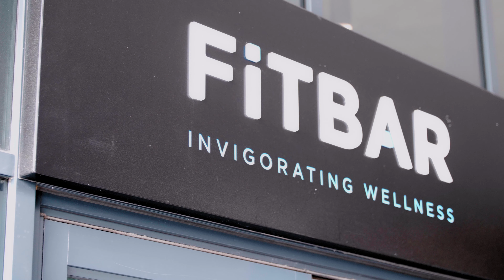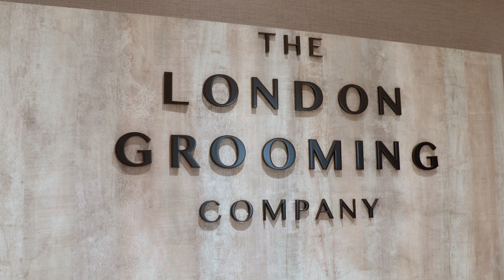The Houghton Hotel Walk Through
Come and book the 5 star stay that you deserve. we have a wide offering of the best spa, restaurants and facilities that you have at your disposal to make you feel like royalty.